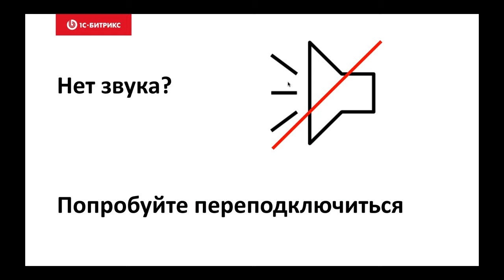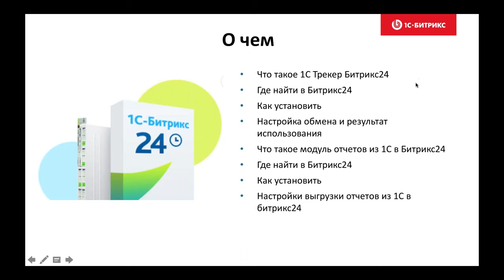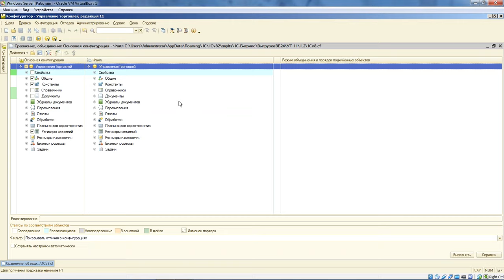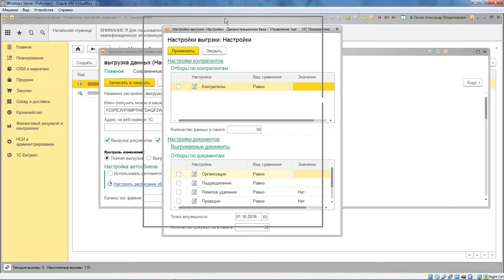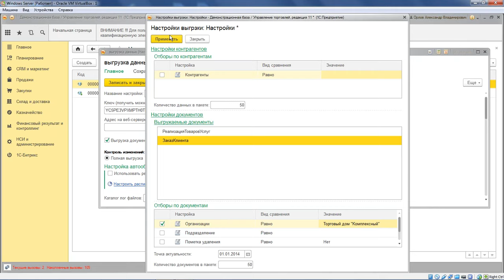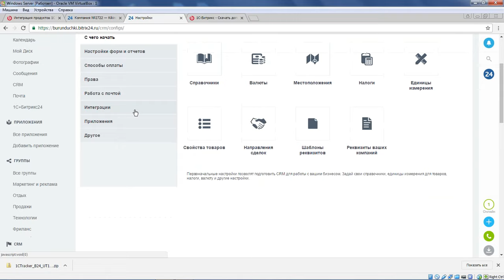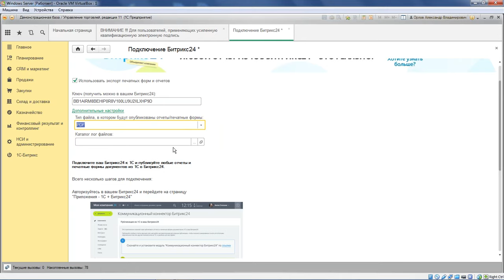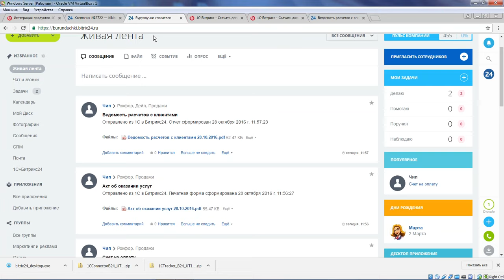Живой мастер-класс по настройке 1С для интернет-магазина: презентация новых модулей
Вебинар от 28 октября 2016 г.